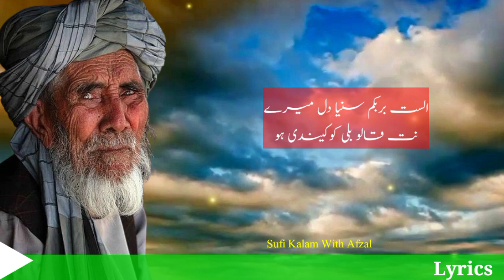Kalam Sultan Bahu | قہر پووے تینوں راہزن دنیا | Muhammad Afzal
Track _Qehar Pawe tenu Rahzan Duniya

Kalam _Hazrat Sultan Bahu